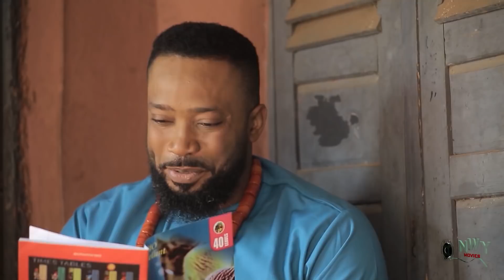THE WOUNDED HEART FULL SEASON 3&4 - NEW MOVIE FREDRICK LEONARD/UJU OKOLI 2021 LATEST NIGERIAN MOVIE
Another interesting and mind blowing movie...
Fredrick Leonard/Uju Okoli 2021 Latest Nigerian Nollywood Movie...